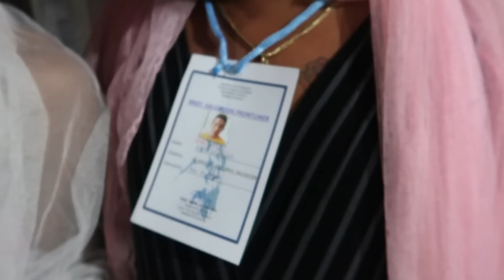Buhay Frontliner | Erika Embang